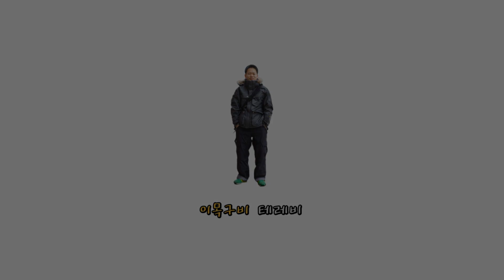송정해수욕장 바다수영 3월 입수(feat.후덜덜)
서핑의 성지 "송정해수욕장" 에서
즐바수 회원들과 3월 명랑 바수